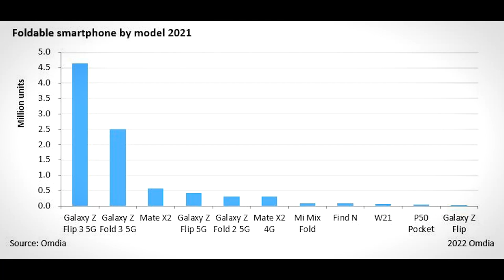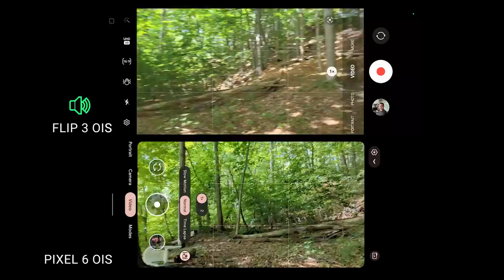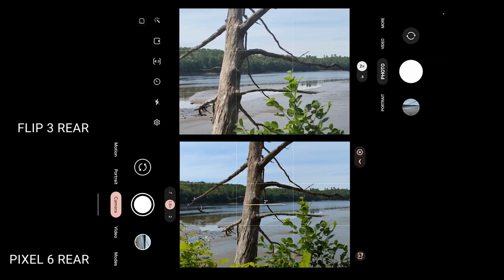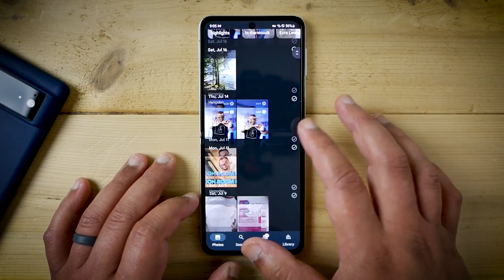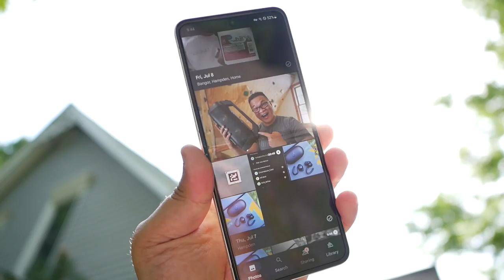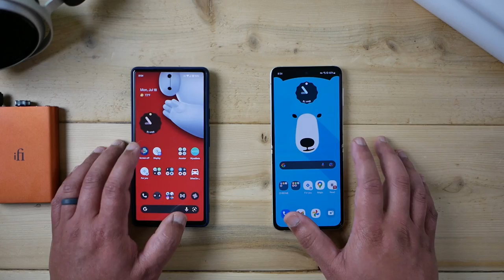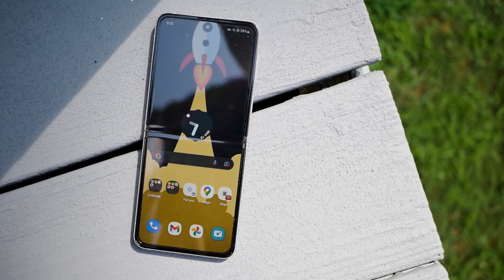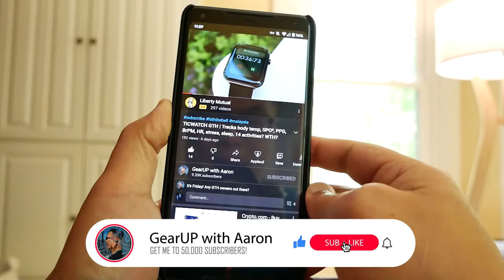SAMSUNG GALAXY Z Flip 3 | Why you should buy THIS instead of a Flip 4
The new Flip 4 is nigh, but with barely any significant changes over the Flip 3, in this video, I argue why the older Flip is the better buy.

Or, get it like I did on swappa.com

☑️ GearUP storefront

SHORTCUTS 👇
0:00 Blabber
1:10 Phones
1:44 Phone Call Mic Test
2:04 Cameras
3:02 Video Samples
7:42 Photo Samples
9:22 Performance
10:29 Design
12:00 Screens
14:03 Durability
15:53 Splash Test
16:02 Fingerprint Sensor
16:54 Charging / Battery Life
17:59 Speaker Test
18:18 Software
19:29 Final Thoughts / Score
20:55 Outro